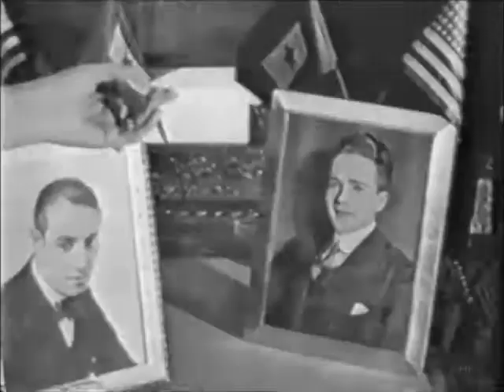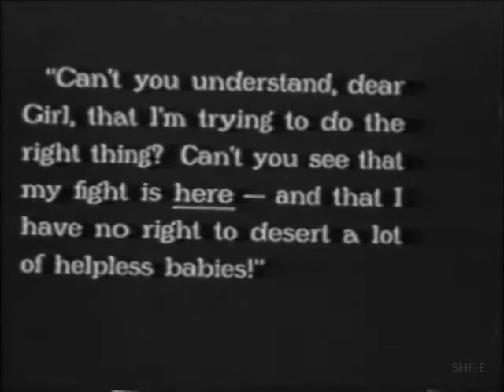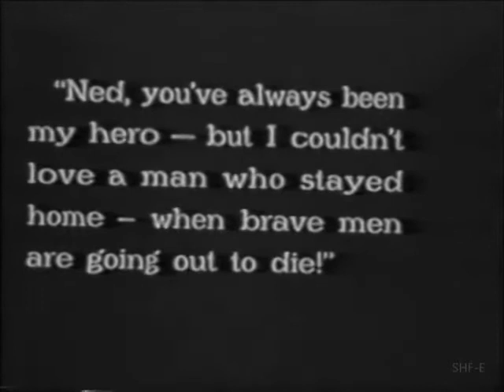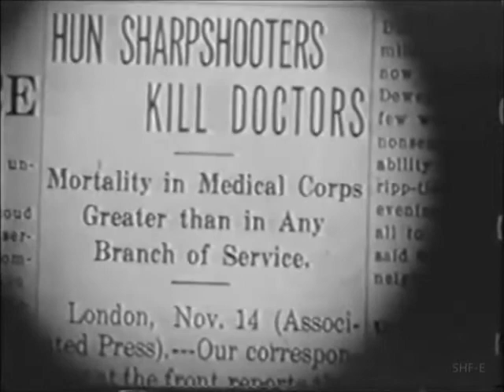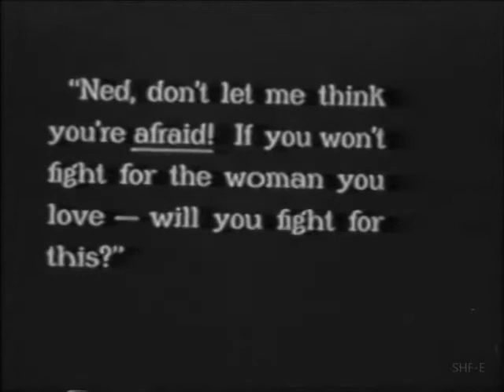"For Better, for Worse" (1919) director Cecil B.DeMille starring Gloria Swanson